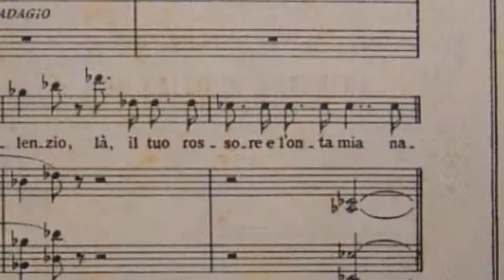Alzati!..Eri tu (Verdi - Un ballo in maschera) - Valdis Jansons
Aria di Renato (Ottobre 2013)